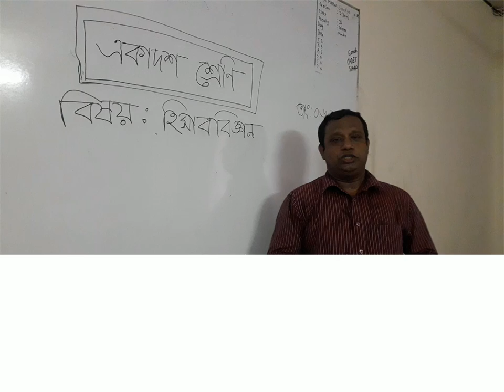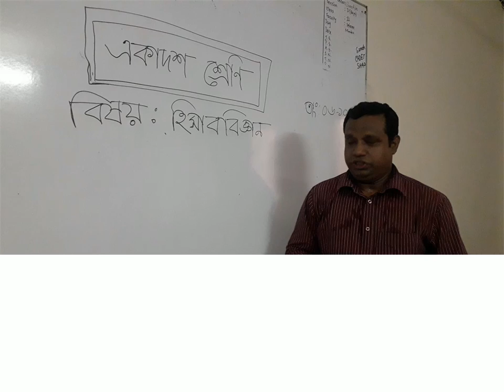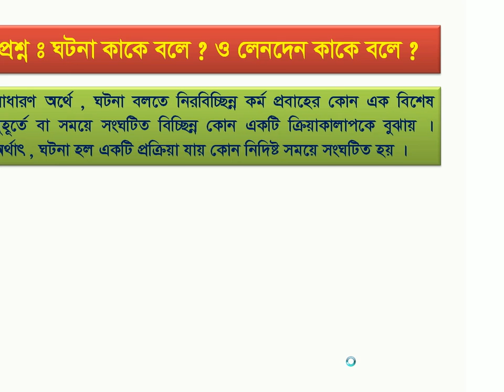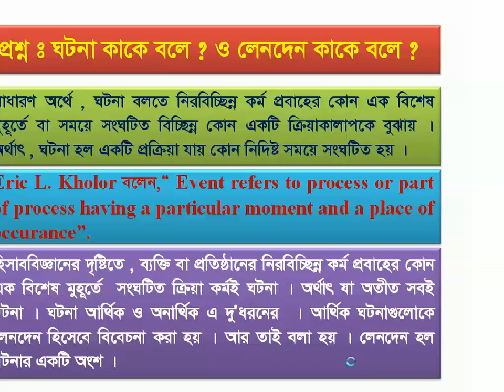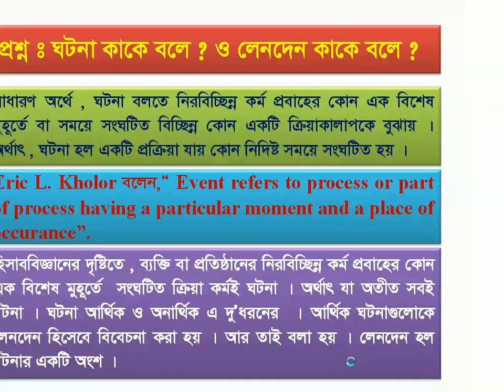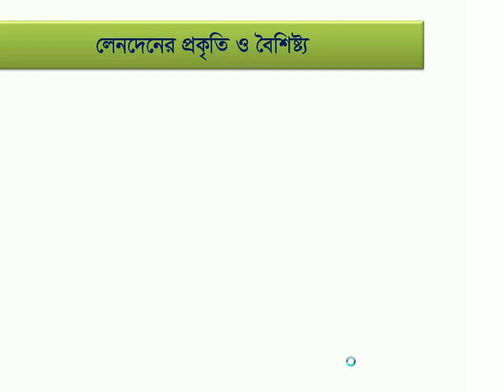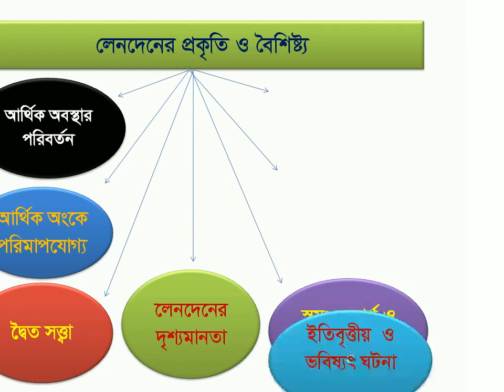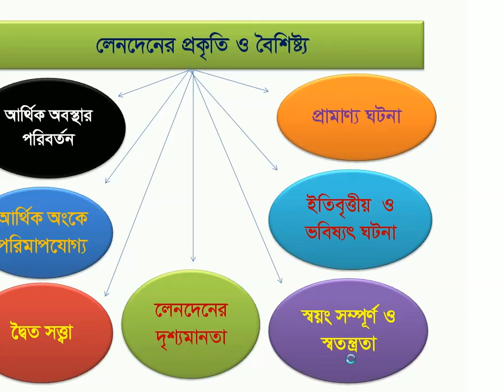Transaction, Lecture -1.